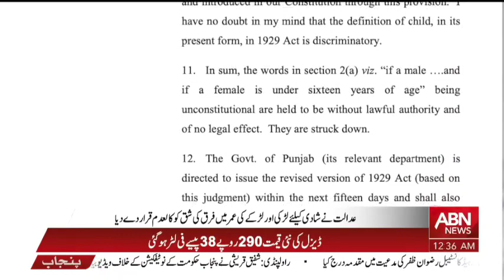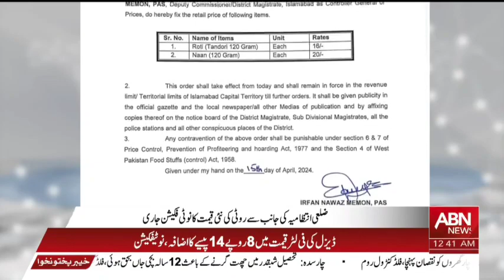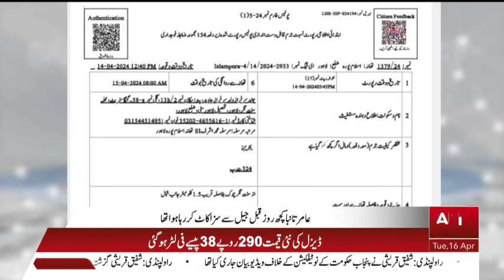ABN News Bulletin 12 AM | 16 April 2024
ABN News Headlines 12 AM | 16 April 2024